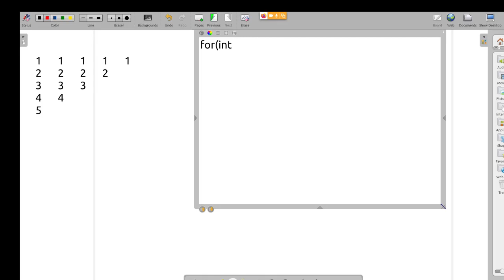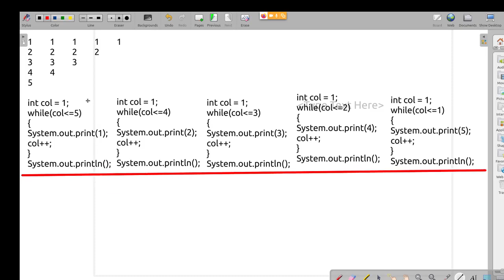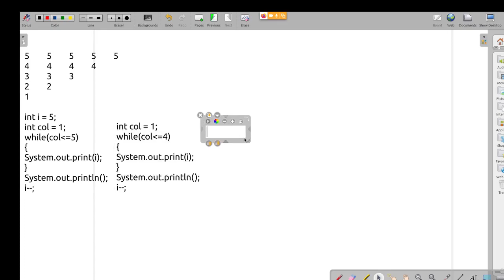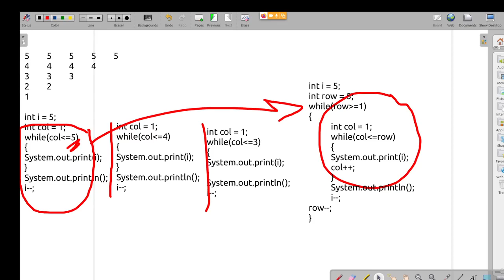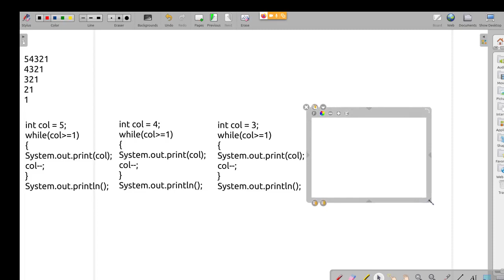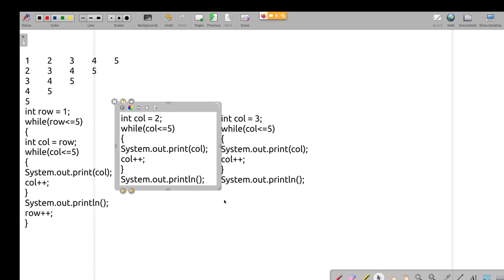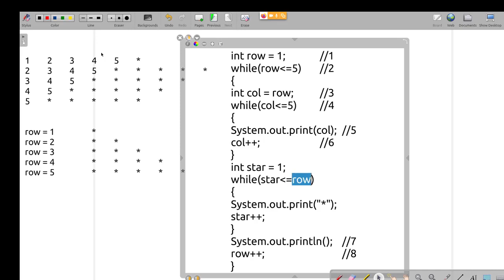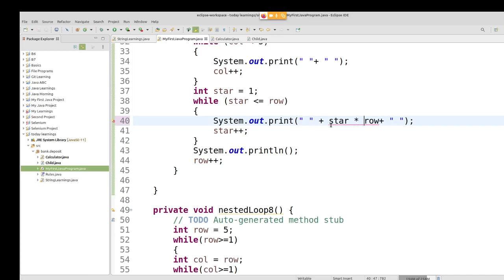Java in Tamil - Nested Looping - Pattern Programs for Beginners - Muthuramalingam - Payilagam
Learn pattern programs using nested looping(while) through these Java in Tamil Video tutorials.

1) Java in Tamil
2) Programming in Tamil
3) Data Structures and Recursion in Tamil
4) Exception Handling in Tamil
 5) Java String in Tamil
6) Java Collection in Tamil
7) Java Regular Expression in Tamil
8) Java File Reading, Writing in Tamil
9) Java Collection in Tamil